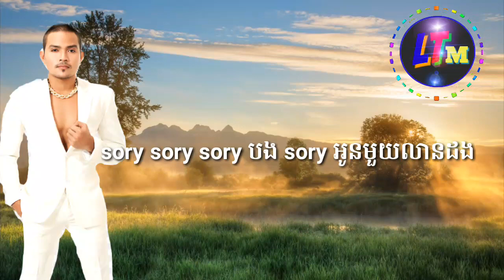Sorry muy lean dong karaoke Remix ( sorryមួយលានដង _ភ្លេងសុទ្ធ )2019